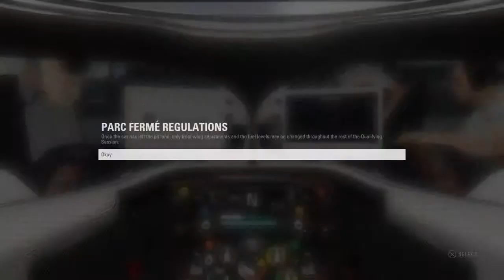F1 2018 TGP2 race 13